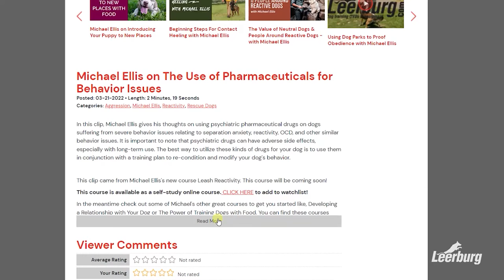Michael Ellis on Communicating with Your Dog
In this video, Michael Ellis covers the basic definition and methods of communication with your dog. This includes verbal markers, physical markers, clicker training, balanced training, reward-only training, and any other methods used to reward or correct your dog's behavior.

This clip is one of many that came from July 2019 Puppy Development Workshop. This course is available as an online self-study course.